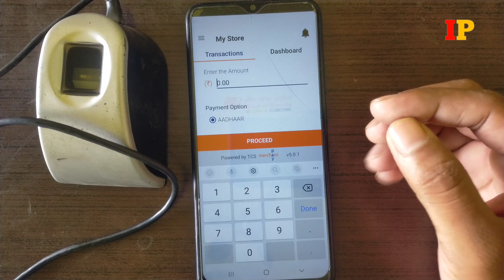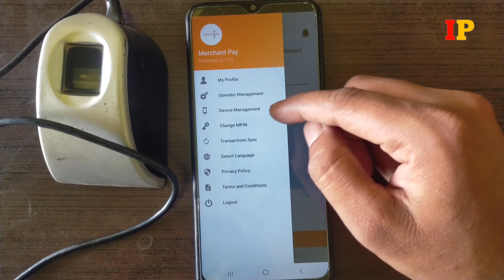BANK OF BARODA : आधार से पैसे कैसे निकाले 2023 | आ गया है नया ऐप | MPay BOB | Merchant ID kaise le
BANK OF BARODA : आधार से पैसे कैसे निकाले 2023 | आ गया है नया आप | MPay BOB | Merchant ID kaise le |